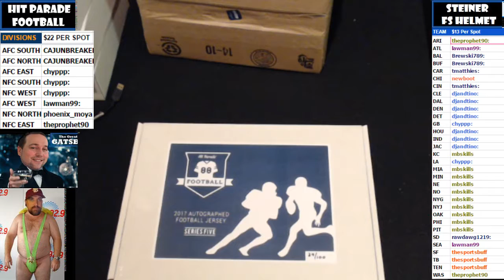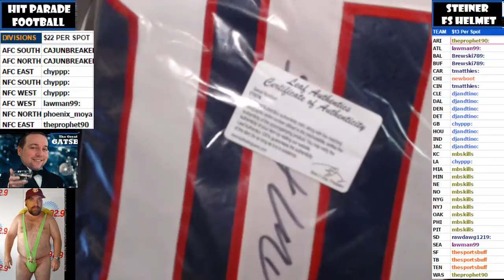2017 02 15 2017 HP NFL Series 5, DeAndre Hopkins